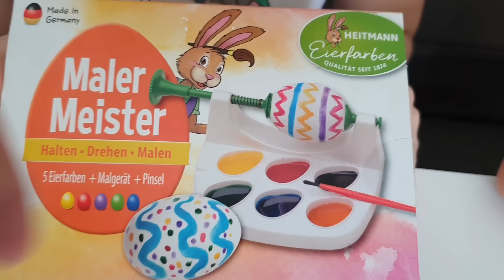MALUJEME VELIKONOČNÍ VEJCE 🖌💧🌈🐣 🥚 | Korálky života | Máma v Německu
Milí diváci,